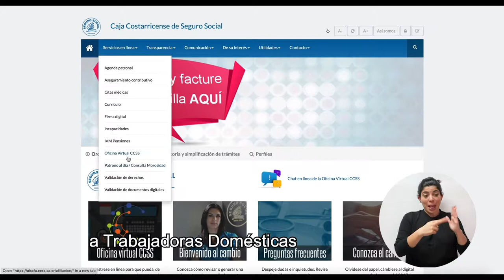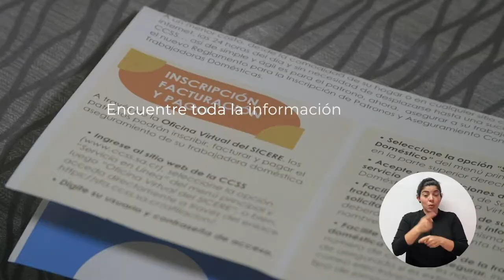CADENA NACIONAL - ASTRADOMES